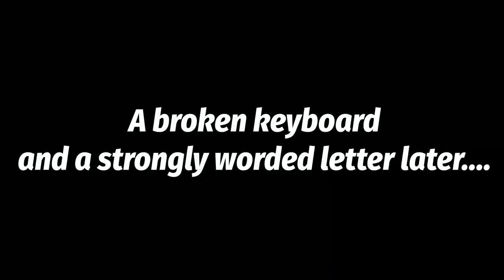That's a lot of Glasses | Risk of Rain 2 Eclipse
Another day of Commando Eclipse runs. We go from insane luck to absurd bugs that ruin runs. Not every run was a god run, but hey, we make it work.

The gameplay is mostly uncut, but there are a couple edits for AFK breaks.

First Run: 0:00-36:22
Glitch Island: 36:23-37:43
Second Run: 37:44-